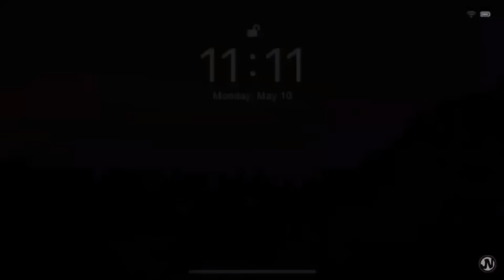Who's Most Likely To